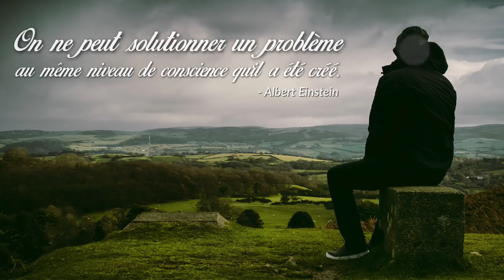Accueillons ce qui est [Défi 16] Soyons le changement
Bonjour ma belle gang de Soyons le changement! Aujourd’hui je suis très heureux de vous partager dans le défi Soyons le changement de la semaine, l’art d’accueillir ce qui est!
Est-ce que vous êtes de ceux et celles qui ont de la difficulté à accueillir ce que la vie met dans votre assiette à chaque instant?
Souvent, je vois des gens réagir, dire que la vie n’est jamais correcte, que ce n’est jamais parfait ce qui est en train de se passer. Pourtant, dans ce grand plan, tout est toujours parfait. Pour pouvoir comprendre que tout est toujours parfait, il faut arriver à s’élever à un autre niveau de conscience. Comme Einstein disait :
« On ne peut solutionner un problème au même niveau de conscience qu’il a été créé. »

On doit s’élever en conscience pour arriver à comprendre que oui, effectivement, tout est toujours parfait. Pour arriver à surfer  dans le flow plutôt qu’être dans la résistance de ce qui est - rappelez-vous dans une des capsules, je vous disais le con contrôle, le maître maîtrise - donc au lieu d’être dans la résistance de ce qui est, de ce que je suis en train de vivre présentement, est-ce que je peux accueillir tout simplement ce que je fais comme expérience en ce moment?

Ce à quoi je résiste, persiste

Donc, plus on résiste à ce qui est, à nos contractions, plus ça persiste. J’active alors une autre grande vérité universelle. Et c'est pourquoi on doit activer notre intelligence et notre conscience pour apprendre à être dans le flow de la vie. Apprendre à accueillir ce qui est!

J’ai l’impression depuis quelques semaines, d’être dans la fin d’un grand cycle. Pas d’un énorme cycle mais d’un moyen. Pour être honnête, je pense que je suis dans le début d’un nouveau cycle mais si je regarde mes dernières capsules vidéo - je me connais  très bien parce que je m’observe et surtout parce que j’accueille ce qui est-  je sais très bien que je ne suis pas dans un cycle où je me relève tout de suite mais plutôt dans un cycle un petit peu plus grand.

Par contre, est-ce que je résiste à ce qui est? Pas du tout. J’accueille ce qui est là. Pourquoi? Parce que j’ai la ferme conviction intérieure que cela aussi changera. Donc pourquoi je me dirais : ne fais pas de vidéo ou il y a quelque chose qui ne fonctionne pas dans ma vie.  Non! C’est une période pour prendre un recul et s’élever en conscience. Quand ce type de cycle arrive, ce n'est pas une contraction parce qu’on n’est pas bon ou parce qu’on n’est pas une bonne personne ou une question d’alimentation. C'est une contraction parce que c'est la vie! Et oui! C’est la vie!

C'est une contraction parce que c'est la vie

La vie est faite d’expansion, contraction. Donc, est-ce que dans cette expansion ou dans cette contraction-là, je peux apprendre à m’observer puis voir si je peux ramener plus de cohérence dans ce que je vis actuellement? Les cycles sont là, les cycles vont toujours changer

Est-ce qu’à partir de maintenant, je peux emmener davantage de cohérence dans ma façon de vivre la vie, dans ma façon de faire des choix, de me choisir, de me mettre en priorité en accueillant ce qui est là? C’est souvent dans ces périodes de contractions qu’on arrive à s’observer si on n’y résiste pas et à prendre des décisions plus claires, plus validées et plus alignées avec notre idéal de vie.
Cette semaine la gang, le défi c'est d’accueillir ce que vous faites comme expérience, d’accueillir ce qui est tout simplement pour pouvoir embarquer dans le flow de la vie. Chacun d’entre vous, vous vivez vos challenges à votre façon. De temps en temps on est peut-être un peu moins lumineux, moins beau, un bourrelet autour de la taille, les finances sont plus difficiles, les amours sont plus difficiles, on est perdu au travers de ce qu’on fait ou peu importe! It’s ok la gang! It's a process. Est-ce qu’on peut accueillir ce que l’on fait comme expérience? Parce que si je n’accueille pas, ce à quoi je résiste, persiste. Chacun son défi, chacun son challenge. Ton âme est en train de vivre un défi. C'est à toi d’accueillir ce qui est pour apprendre à être dans le flow de la vie parce que c'est au travers de ces contractions-là qu’on va vivre par la suite une belle expansion!
Alors si tu penses que ce genre de défi peut aider des amis, des gens dans ton entourage, n’hésite pas à partager cet article! Inscrivez-vous à pour rejoindre notre communauté et avoir accès à toutes ces vidéos, à tous les dimanches matin en primeur!

Je vous aime, je vous adore, on se revoit très bientôt! Bye tout le monde!